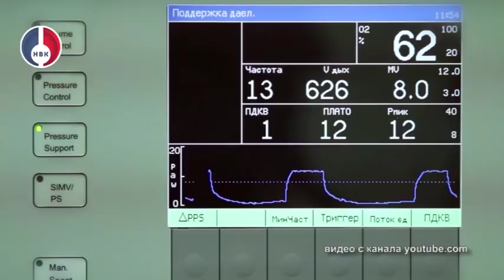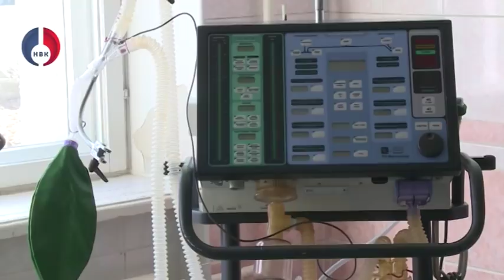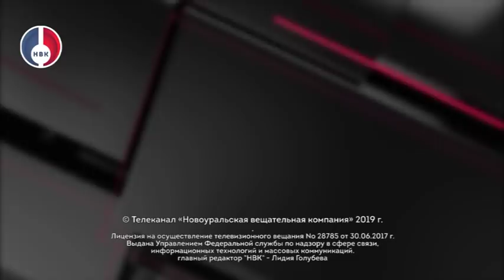"Грани" от 18 апреля 2019 г.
50 лет реанимационно-анестезиологическому отделению ЦМСЧ-31